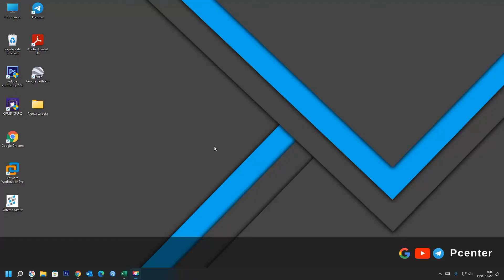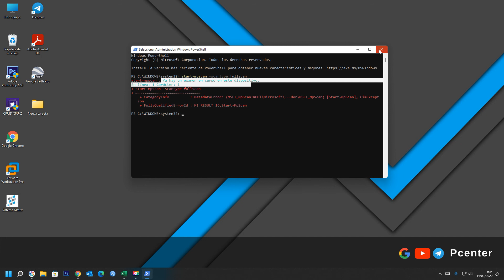Cómo realizar un análisis completo de Windows Defender en Windows 11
En el video se explica, Cómo ejecutar un análisis completo de Microsoft Defender.
Activar Windows defender cmd